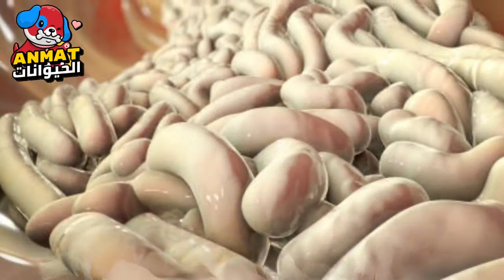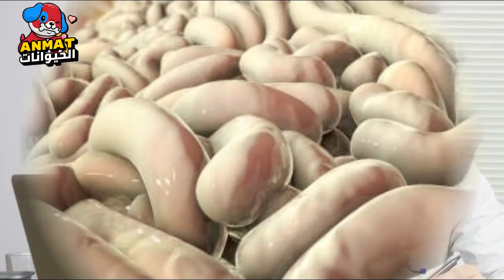علاج الديدان عند الكلاب و القضاء عليها !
قد تتعرض الكلاب للعديد من الوعكات الصحية، وأكثر الأمراض ظهورًا لدى الكلاب؛ الديدان، والتي يتأكد الطبيب البيطري من إصابة الكلب بها؛ بعد إجراء فحص بواسطة الميكروسكوب لعينة من فضلات الكلب، وتُعد الديدان إحدى انواع الطفيليات الداخلية التي تُصيب الكلاب، والقطط أيضًا، وخلال هذا الفيديو  سنوضح لكم ما هي اعراض واسباب الديدان عند الكلاب وطرق العلاج والوقاية السليمة.

اعراض واسباب الديدان عند الكلاب وطرق العلاج والوقاية السليمة

  -  اعراض الديدان عند الكلاب.
 -   اسباب الديدان عند الكلاب.
 -   طرق العلاج والوقاية السليمة من ديدان الكلاب.